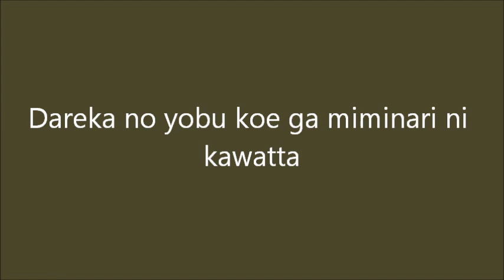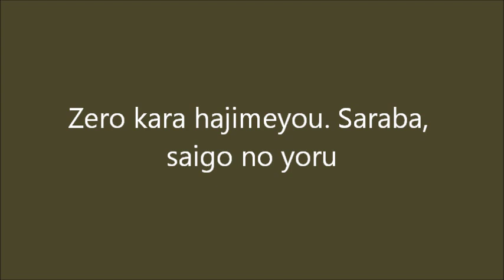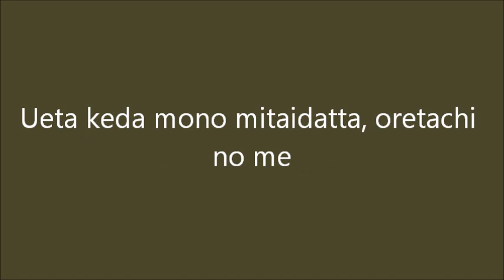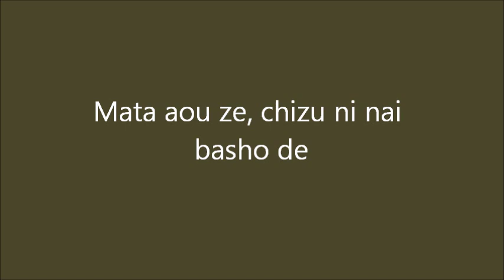Great Escape Cinema Staff Lyrics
Enjoy :D waiting for the season 2 of Shingeki no Kyojin/ Attack on Titan!